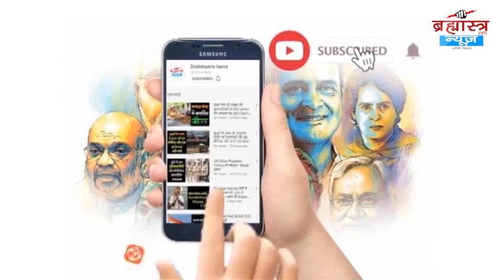रामसेतु पर बीजेपी ने कहा कि राम सेतु होने का कोई प्रमाण नहीं | 'Special' | Brahmastra News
हरियाणा से राज्यसभा के निर्दलीय सांसद कार्तिकेय शर्मा ने शुक्रवार को राज्यसभा में इस मुद्दे को उठाया. कार्तिकेय ने राज्यसभा में सवाल करते हुए कहा कि मैं पूछना चाहता हूं कि क्या सरकार हमारे गौरवशाली इतिहास को लेकर कोई वैज्ञानिक शोध कर रही है? पिछली सरकारों ने इस मुद्दे पर कोई दिलचस्पी नहीं दिखाई थी. सरकार की तरफ से जितेंद्र सिंह द्वारा  दिए गए बयान पर राजनीति शुरू हो चुकी है.  सदन में केंद्रीय मंत्री जितेंद्र सिंह ने प्रश्न का जवाब देते हुए कहा, "इसकी खोज में हमारी कुछ सीमाए हैं. वजह यह है कि इसका इतिहास 18 हजार साल पुराना है और अगर इतिहास में जाएं तो ये पुल करीब 56 किलोमीटर लंबा था. टेक्नोलॉजी के जरिये कुछ हद तक हम सेतु के टुकड़े, आइलैंड और एक तरह के लाइम स्टोन के ढेर की पहचान कर पाए हैं. हम यह नहीं कह सकते हैं कि ये पुल का हिस्सा हैं या उसका अवशेष हैं." जितेंद्र सिंह के इस बयान पर कांग्रेस ने हमला किया है. जिस पर कांग्रेस नेता पवन खेड़ा ने ट्विटर पर सरकार के इस जवाब को पोस्ट करते हुए लिखा, "सभी भक्त जन कान खोल कर सुन लो और आंखें खोल कर देख लो. मोदी सरकार संसद में कह रही है कि राम सेतु होने का कोई प्रमाण नहीं है." पवन खेड़ा के अलावा तमाम विपक्षी नेता अब इसे सोशल मीडिया पर शेयर कर रहे हैं और कह रहे हैं कि बीजेपी की असली सच्चाई सामने आ गई है.